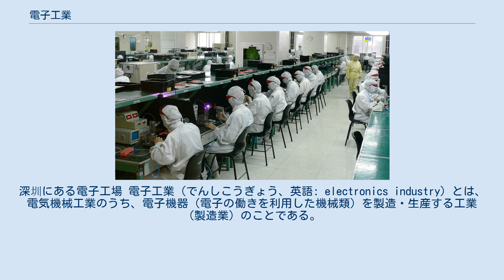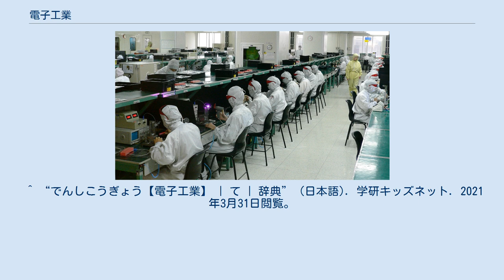電子工業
深圳にある電子工場 電子工業（でんしこうぎょう、英語: electronics industry）とは、電気機械工業のうち、電子機器（電子の働きを利用した機械類）を製造・生産する工業（製造業）のことである。
電子工学（エレクトロニクス）を技術の基本にする。
日本の基幹産業の1つであり、国内最大の製造業である。
 電子工業における電子機器とは、主に以下を指す。
 産業用電子機器（通信機器・コンピュータなど） 民生用電子機器（テレビ・VTRなど） 電子部品（半導体など） 日本やアメリカ合衆国などは、電子工業が特に発達した国である。
 日本において、電子工業は、第二次世界大戦後に急速な発展を遂げた。
日本の電子工学における技術は世界でも高い水準にある。
現在、日本で最大の製造業が電子工業であり、技術が急速に革新している。
 電子工業は全製造業の 13%の製造品出荷額（45兆円）、12%（106万人）の従業員を占める日本の基幹産業の1つであり、技術力の観点でも、世界最先端である。
しかし、 DVD プレイヤー、DRAM などの電子機器・電子デバイス分野では、日本の企業が利益の獲得に苦戦する現状がある。
 経常利益率の推移（1980年〜2008年）を自動車産業や全製造業平均と比較すると、1990年代以降、電子工業は相対的に低水準で推移している。
 また、日本のエレクトロニクス・IT企業は、世界の主要プレイヤーと比較して、営業利益率で大きな差がある。
営業利益率を2005年度から2008年度の平均で見ると、世界の主要プレイヤーは、 IBM (27.4%)、マイクロソフト (36.2%)、インテル (23.1%)、シスコシステムズ (25.8%) と軒並み二桁台の営業利益率であるのに対し、日本の主要プレイヤーは、日立 (2.2%)、ソニー (1.9%)、東芝 (1.7%)、NTTデータ (7.8%)、富士通 (3.2%) といった水準である。
 足元では、日本が競争力を有していたはずの電子部材分野でも、韓国・中国勢に追い上げられている。
1990年代からの推移を見ると、東アジアにおける日本からの中間財（電子部品・半導体・電子部材など）輸入の割合は、1990 年の約 30%から 2007 年には約 10%へと大幅に低下しており、代わりにASEAN、中国が東アジアへの中間財輸出国・地域としての存在感を高めている (最近でもこの傾向は強まっており、例えば、「iPod」の部材では日本製品の割合が高かっ たのに対し、「iPad」になると割合が低下している。
 1997年の生産高は26兆251億円、輸出は13兆6774億円であった。
 ^ a b 小項目事典,百科事典マイペディア,日本大百科全書(ニッポニカ), ブリタニカ国際大百科事典. “電子工業とは” (日本語). コトバンク. 2021年3月31日閲覧。
 ^ “でんしこうぎょう【電子工業】 | て | 辞典” (日本語). 学研キッズネット. 2021年3月31日閲覧。
 ^ a b c d エレクトロニクス・IT産業 - 経済産業省（一部改変）